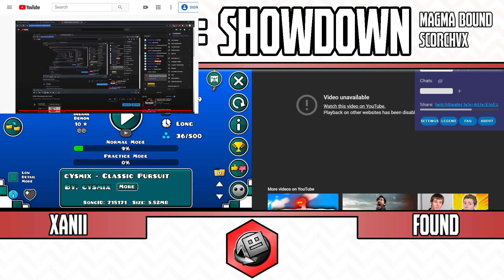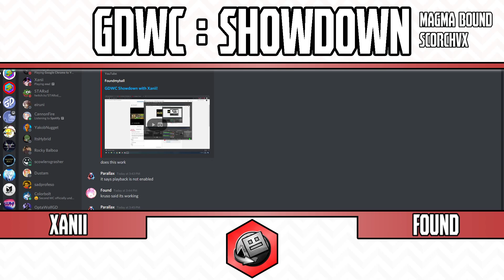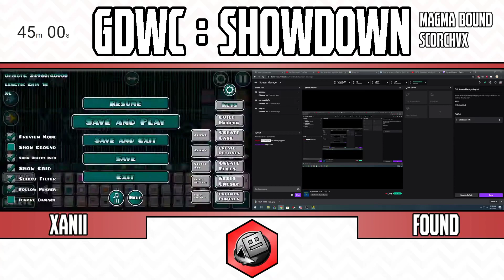GDWC Showdown match 5/12/20 | Xanii VS Found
GDWC Team (as of May 7, 2020): Kelleyxp, Moosh, Parallax, Quirkay, splash, Technical, Voltycon, STARxd, EndLevel, Colorbolt, Slayer, Huseey, Fresh Stat, Kruso